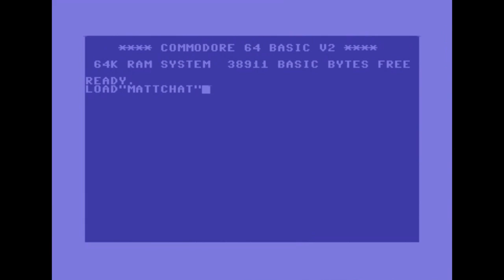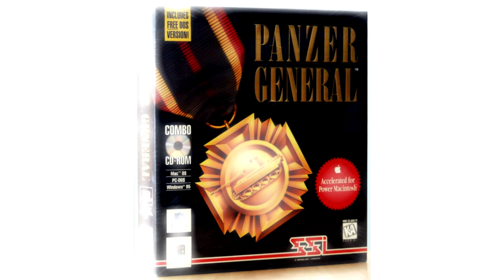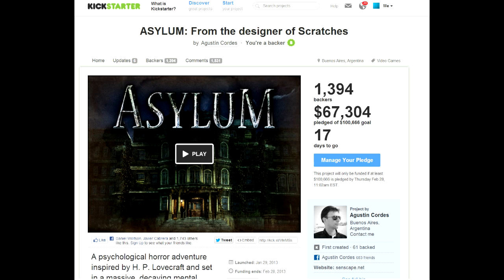Matt Chat 184: Joel Billings on the Gold Box Series and Panzer General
In this episode, we go all the way back to the show's roots with the game that started it all: SSI's Pool of Radiance. Unsurpassed even twenty-five years later, POR was the game that made me into a CRPG fan for life. Joel and I chat about the game's development and how they managed to convince TSR that SSI was the best fit for AD&D. We also chat about Dark Sun's disappointing release before wrapping up with a discussion of Panzer General, a last-minute labor of love that saved the company from a premature demise.

If you like the show, consider donating a few bucks to keep it in production. A dollar per week might sound like nothing to you, but it adds up!

I suggest ponying up for the boxed copy edition. Agustin is a Box Collector and knows all about the art of packaging. He's assured me that the box and feelies for Asylum will be amazing.